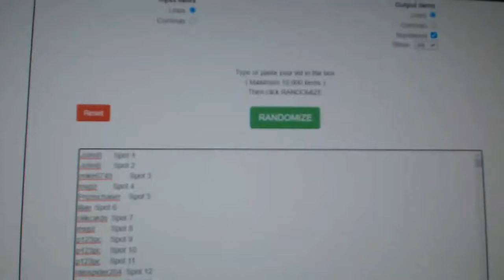Multi Randoms - C&C June 18th Giveaway